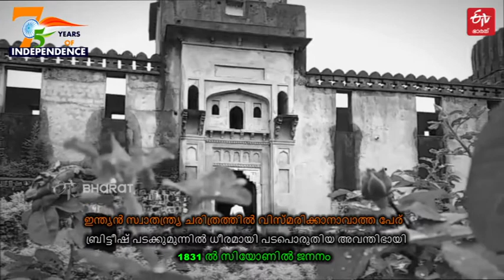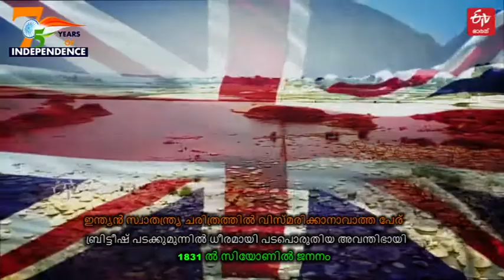'റാണി അവന്തിഭായി': സ്വാതന്ത്ര്യ സമര ചരിത്രത്തിലെ സുവർണ നാമം |Rani Avanthi bhai|ETV Bharat Kerala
ഇന്ത്യന്‍ സ്വാതന്ത്യ്ര ചരിത്രത്തിന്‍റെ താളുകളില്‍ വിസ്‌മരിക്കപ്പെട്ട്‌ പോയ നിരവധി പോരാളികളുണ്ട്.  ബ്രിട്ടീഷ് മേധാവിത്വത്തിന് എതിരെ മരണം വരെ പോരാടിയ ധീര ഭരണാധികാരിയായിരുന്നു റാണി അവന്തിഭായി.